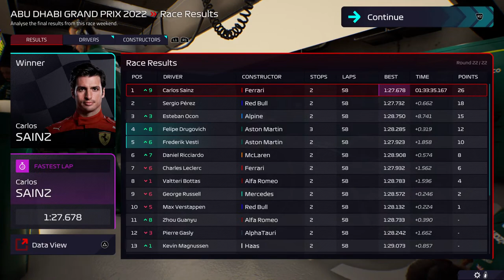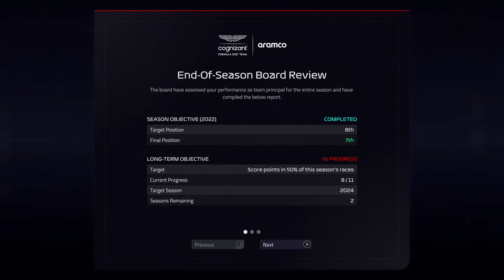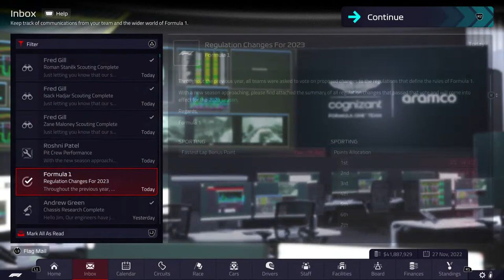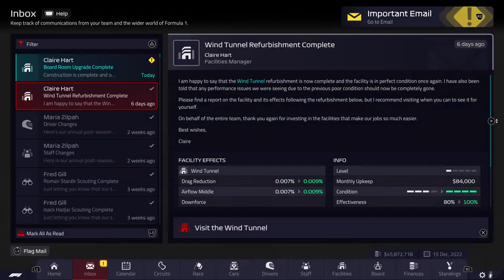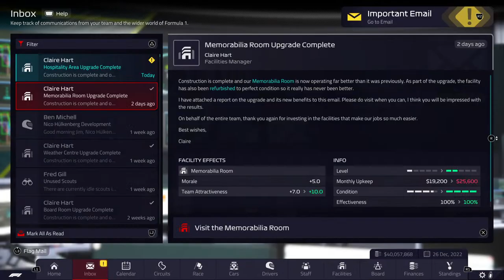F1 Manager 22 [PS5] CHALLENGE MODE SEASON FINALE - ASTON MARTIN S01/R22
CHALLENGE MODE RULES:

1. Main Driver contracts must be honoured and cannot be terminated early. Reserver Driver contracts can be ended at any point, but a Reserve Driver can only be promoted if a Main Driver slot is vacant.

2. Staff contracts must be honoured and cannot be terminated early.

3. Car Development: We can only make 2 major upgrades (using CFD & Wind Tunnel) per part per season - this includes pre-seaon development. Minor upgrades (no hours used) are not restricted. Intense development is forbidden.

4. Research: We can only undertake one major research project (using CFD & Wind Tunnel) per part per season. Minor research projects (no hours used) are not restricted.

5. We are limited to a maximum of 12 engineers.

6. Facility Upgrades: We can only upgrade Car Development facilities twice per season and only once per individual facility. All other facilities are not restricted.

CURRENT STATUS:

* 2 MAJOR Underfloor developments - limit reached
* 2 MAJOR Front Wing developments - limit reached

* 1 MAJOR Rear Wing Research - limit reached

* 2 CAR DEVELOPMENT FACILITIES upgraded - Design Centre & CFD. Car Development cannot be upgraded again this season